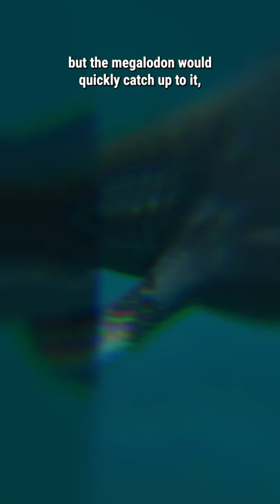What If the Megalodon Shark Fought the Mosasaurus?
Let's throw it back, ancient aquatic style. The megalodon shark and the mosasaurus both ruled the seas in their respective eras. Find out which of these historic apex predators could take the other in a fight.